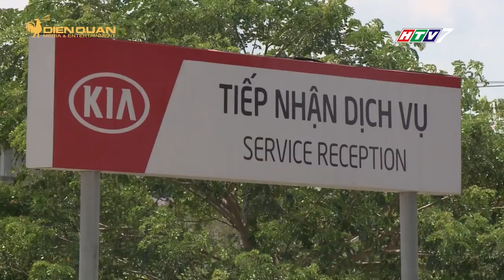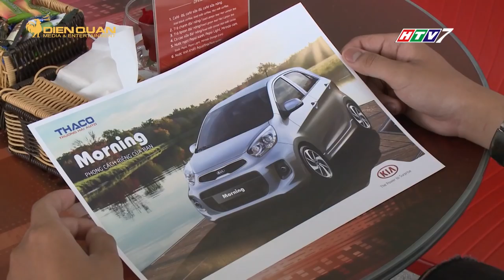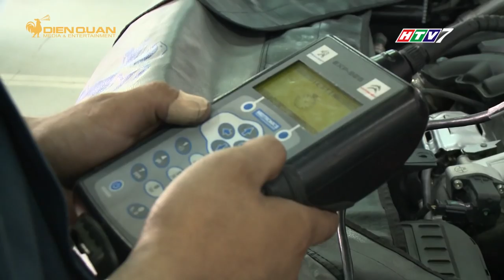DRIVE TV| Cụm showroom Thaco, khách hàng dễ dàng tìm hiểu 3 hãng xe